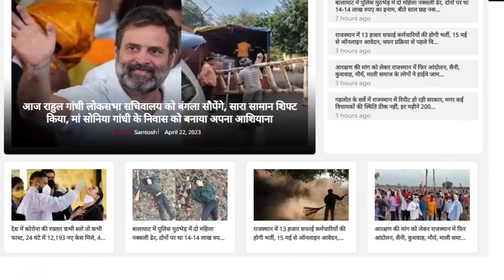हाईकमान ने Govind Singh Dotasra से मांगा जवाब,छिड़ेगा दोनों नेताओं की लड़ाई का जिक्र! | Sachin Pilot